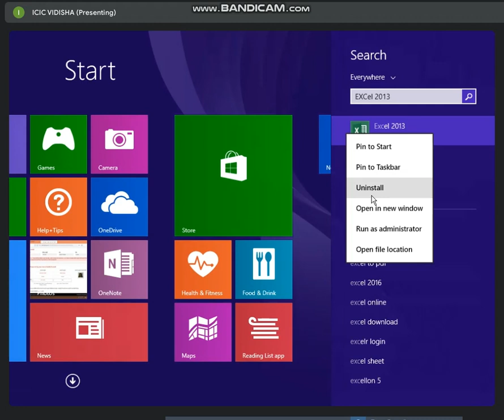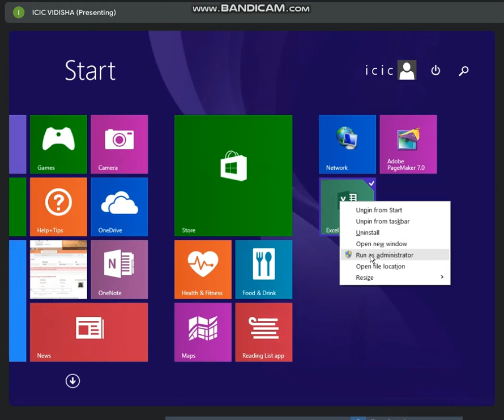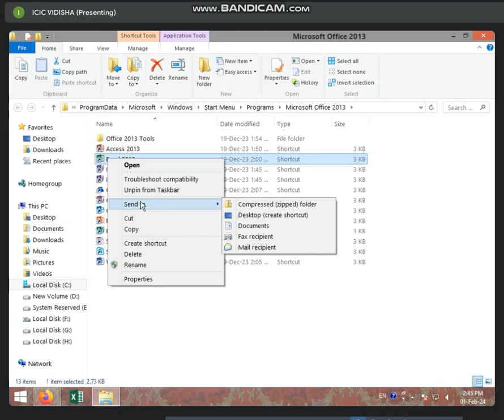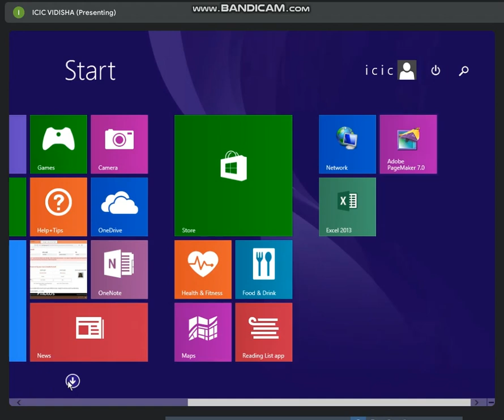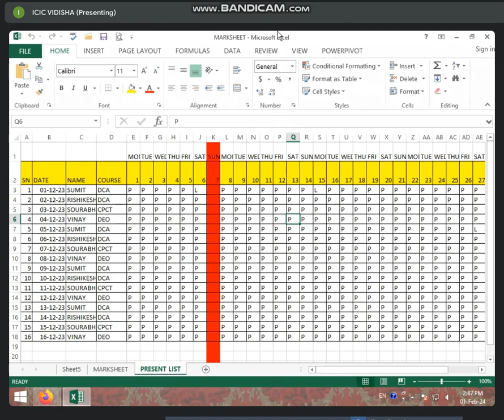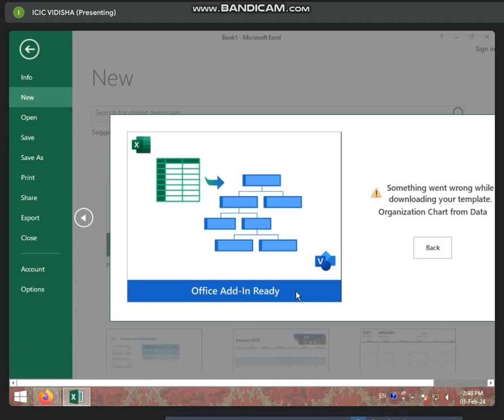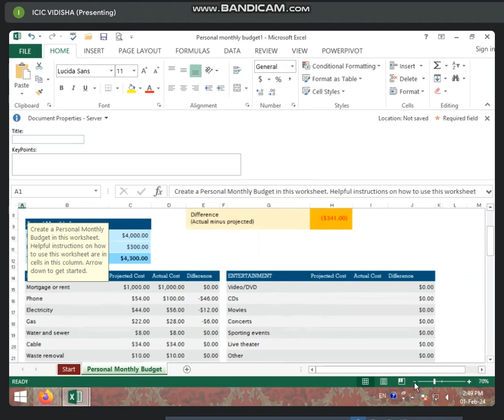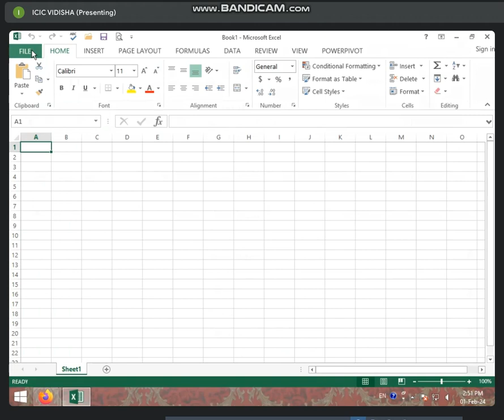2:30 TO 3:00 PART-1 BASIC INFORMATION ABOUT MS EXCEL 2013 BY SONAM RAJPUT (1 FEB 2024)